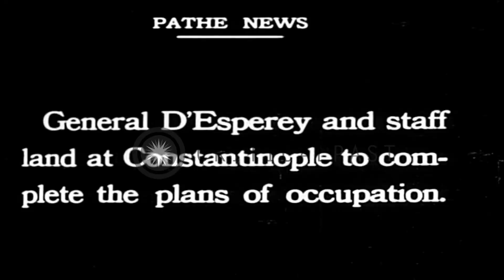Allies enter Dardanelles and Constantinople after end of World War I HD Stock Footage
Allies enter Dardanelles and Constantinople after end of World War I

Allied war ship entering the Dardanelles immediately after end of World War 1. Views of the Fort of Sedul-Bahr which had been pounded by British long range guns. French General Louis Franchet D'Esperey landing at shore and reviewing formation of Turkish troops at Constantinople. The Turkish battleship, Yavuz Sultan Selim (formerly German SMS Goeben) tied up at a dock. She displays the Turkish flag. Location: Turkey. Date:  1919.

57,000+ broadcast-quality historic clips for immediate download.